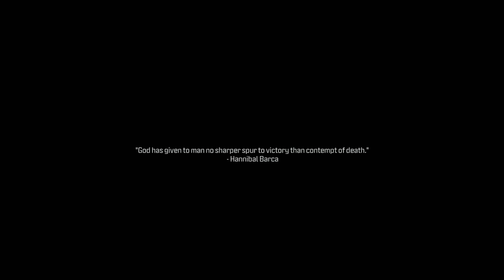Call of Duty: Modern Warfare III Campaign - Part 6 - "Crash Site" (Hardened Difficulty)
Hi everyone, and welcome to Part 6 of my series of Call of Duty Modern Warfare III’s Campaign Storyline, where I cover Mission 7: Crash Site.

In this video series, I will cover the Call of Duty: Modern Warfare III Campaign Missions. These videos will include a full story walkthrough, including the full campaign, cutscenes, cinematics, live commentary, and a review.
If you don’t want to miss more gameplay or if you would like to see gameplay of exciting (upcoming) titles such as Spider-Man 2, GTA VI, Elder Scrolls VI, and much more, then be sure to hit that subscribe button and click the bell icon to never miss out in the future!

Call of Duty: Modern Warfare III is a 2023 First Person Shooter game that has been developed by Sledgehammer Games, and has been published by Activision Blizzard. It will be released on November 10, 2023 on PlayStation 4 and 5, XBOX One and Series X/S, and PC. It is based on the original MWIII title, released in 2011, however with a brand new storyline already featured in Modern Warfare (2019) and Modern Warfare II (2022).

The game also features the return of the popular mode Zombies, which is the first time it features in the MW series. This has been developed by Treyarch Studios in collaboration with Sledgehammer Games. The game will also see the return of Warzone in a brand new map, as well as the new mode DMZ.

This full story gameplay series includes the following missions: Operation 627, Precious Cargo, Reactor, Payload, Deep Cover, Passenger, Crash Site, Flashpoint, Oligarch, Highrise, Frozen, Tundra, Gora Dam, Danger Close, Trojan Horse

This full story gameplay series features the following main characters: Cpt. John Price, Vladimir Makarov, Simon ‘Ghost’ Riley, Kyle ‘Gaz’ Garrick, John ‘Soap’ MacTavish, Col. Alejandro Vargas, Gen Shepherd, Phillip Graves, Alex Keller, Farah Ahmed Karim, Kate Laswell, Selma Green, and more.